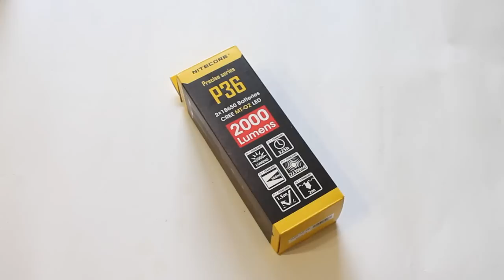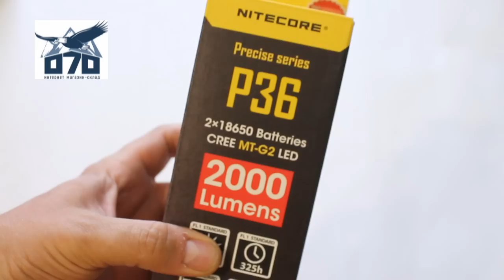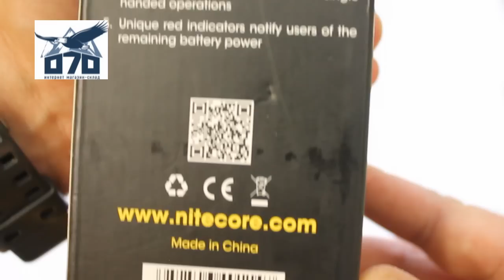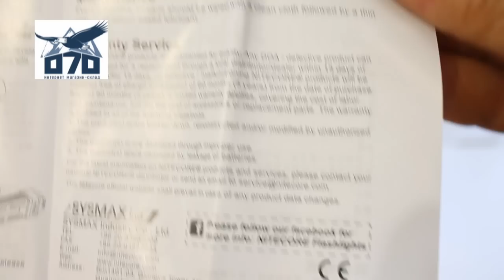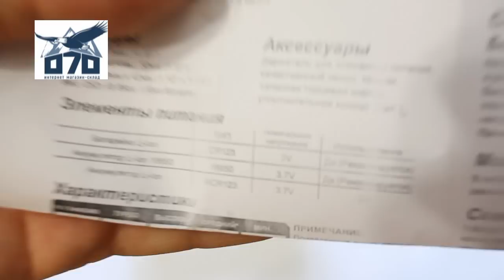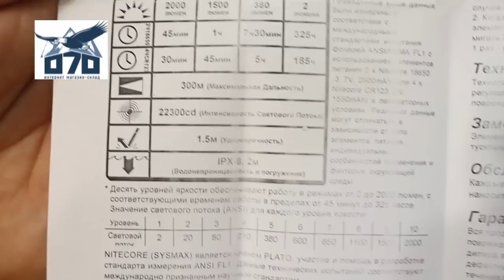Nitecore P36. Обзор + тесты